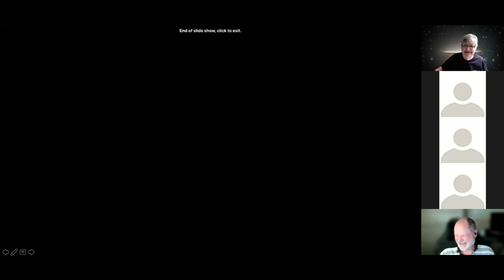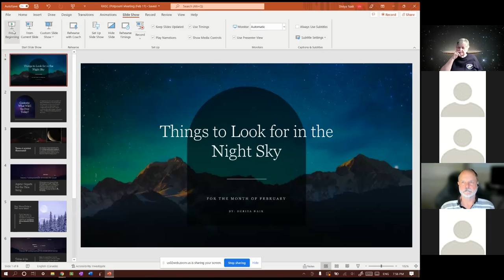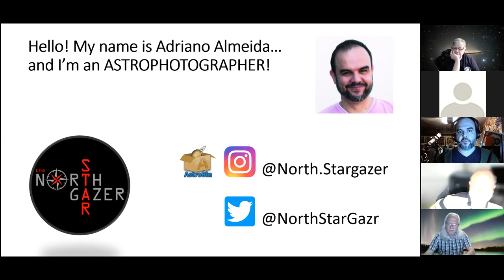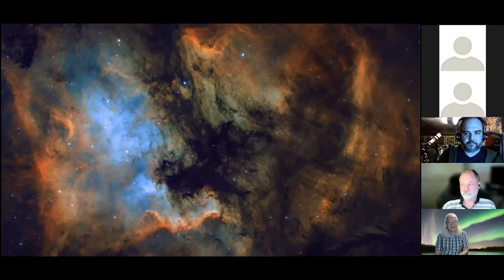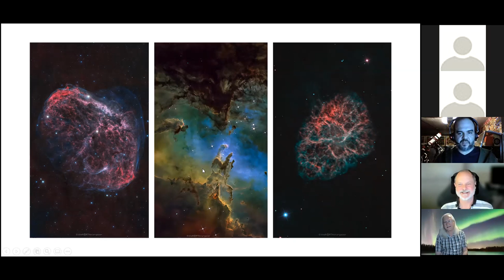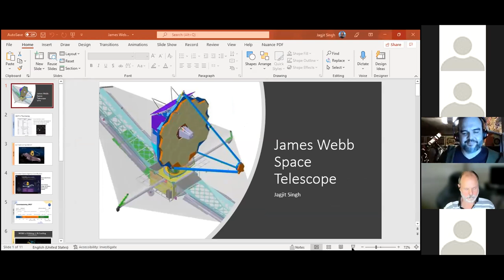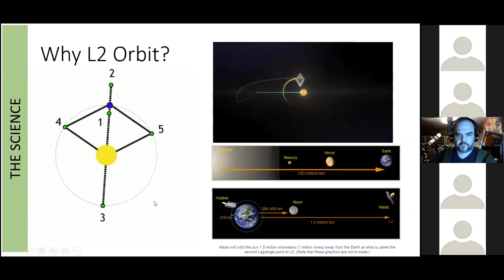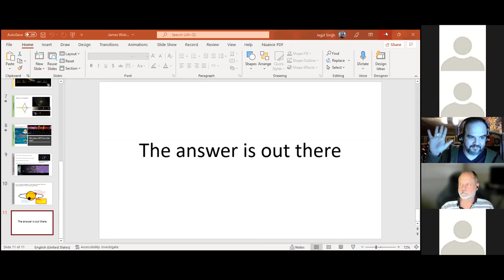Potpourri Feb 11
Potpourri Meeting – talks on the February Skies, An Astrophotography Journey, a book review on the End of Everything and an overview of the James Webb Space Telescope